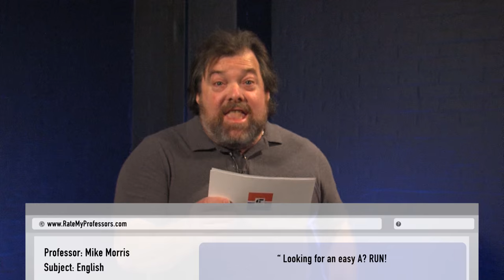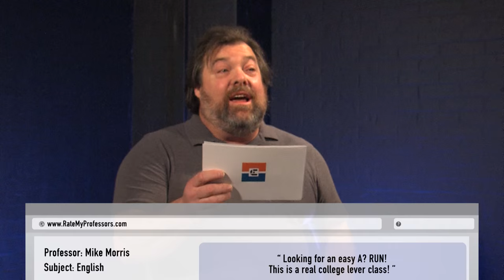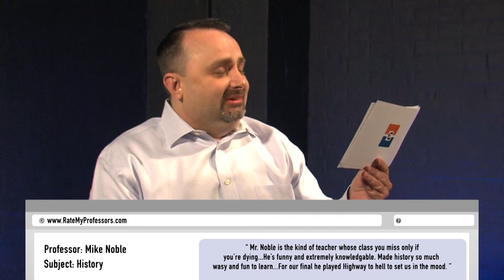Professors Read Rate My Professor | Eastfield College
Eastfield College faculty read ratemyprofessors.com reviews.